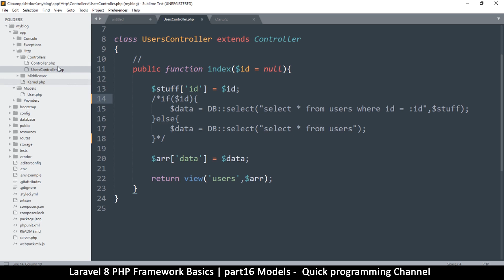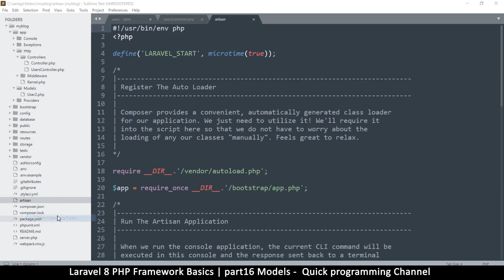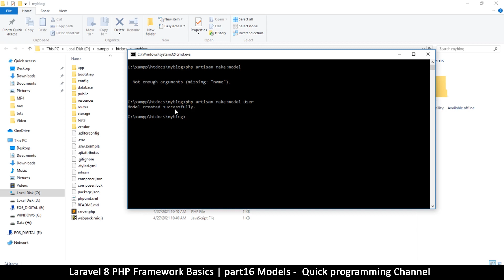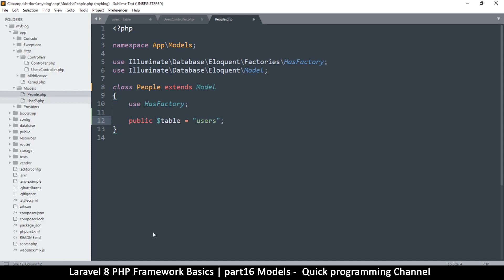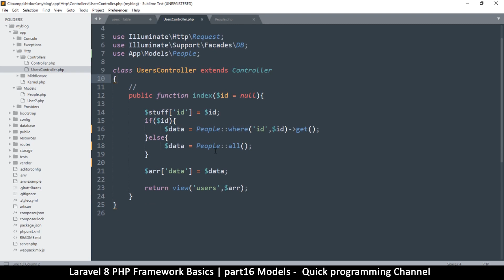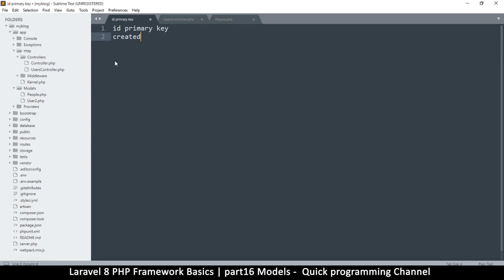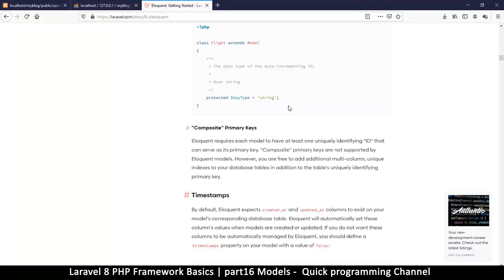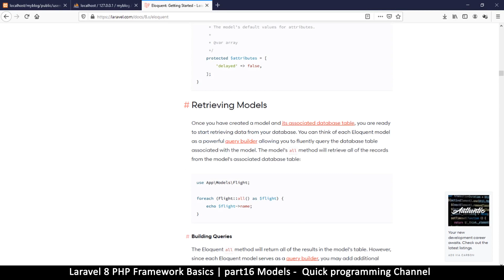#16 Laravel 8 PHP Framework Basics | Models | Quick programming tutorial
Learn the basics of Laravel v8x. a popular PHP MVC framework.